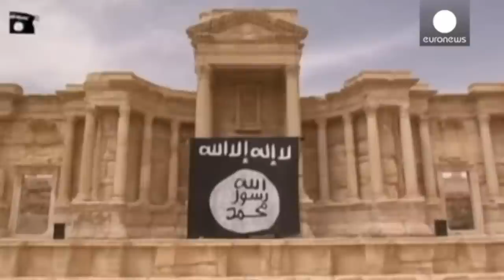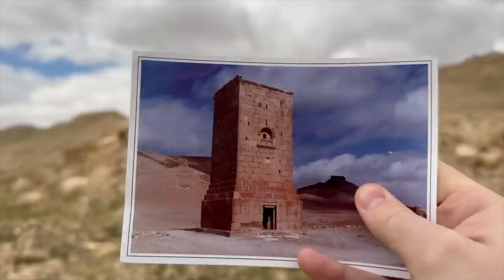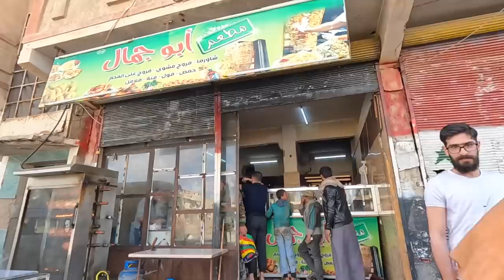Travelling to Palmyra, Syria 🇸🇾 (coming back to life)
This is Palmyra, in Syria, one of the World's most famous historical sites and unfortunately, a place that in 2023, is more famous that is more famous a one of the Most Destroyed Historical sites on Planet Earth. Traveling in Syria in 2023, you can't avoid the damage of the last 12 years, but you also see that life here is very slowly recovering and returning to normal. Nowhere is the effort to rebuild the country more evident than in ancient city of Palmyra, the pearl of Syria.